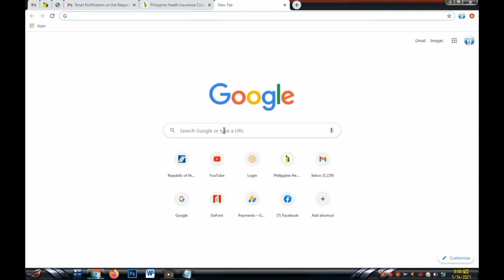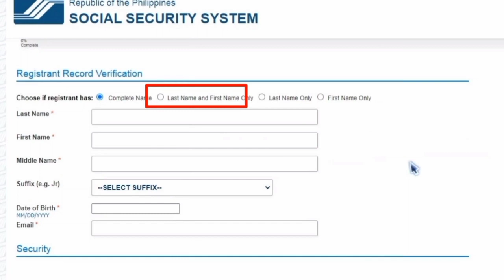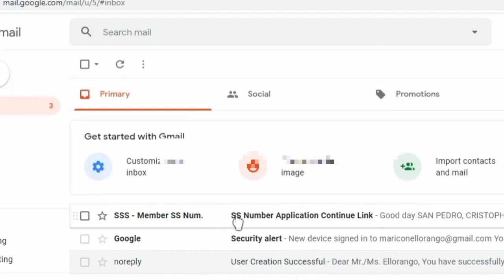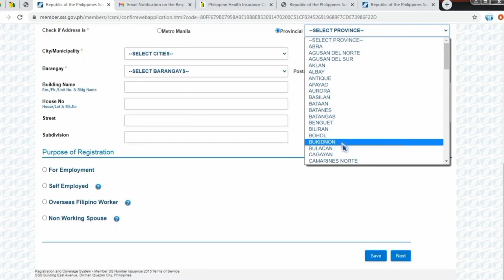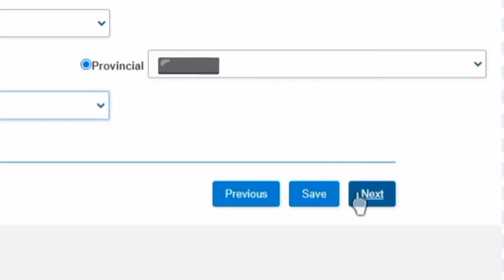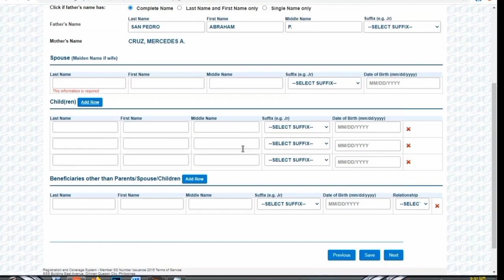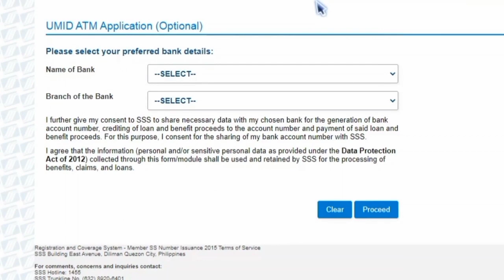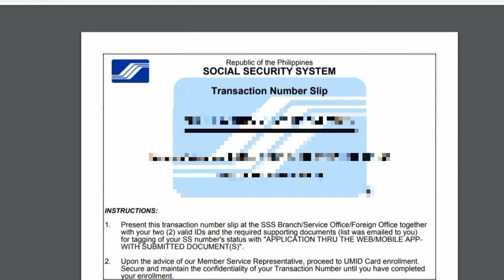PAANO KUMUHA NG SSS NUMBER ONLINE ll NEW SSS UPDATE 2022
Paano kumuha ng SSS number online ll New SSS Update 2022, sa video tutorial ko na ito guys ay ibinahagi ko po sa inyo ang aking kaalaman tungkol sa pagkuha ng SSS number online, at pinapakita ko po dito ang actual video na ginawa ko para masundan niyo po ito step by step, panoorin niyo ang video na to hanggang matapos, kasi ito na po ang magsisilbing guideline sa sa pagkuha ninyo ng SSS number through online, goodluck po sa inyo guys!!!HOWTOGETSSSNUMBERONLINE

VOGGING MATERIALS📲📷🎤🎧🎵
📷📲VIVO Y30
🎧🎵HEAD SET
B-M800 MICROPHONE CONDENSER